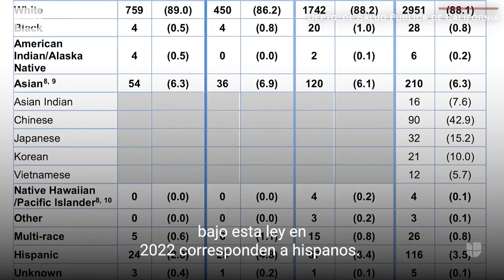José Lemus, el hondureño con cáncer terminal que logró asistencia para morir en California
La ley de Opción de Fin de Vida en California ayudó a morir a José Lemus, un hombre hondureño con un cáncer de próstata terminal. En 2022, menos del 3% de las personas que solicitaron ayuda a través de esta ley eran hispanos, según datos oficiales. Más noticias en Univision.

Maity Interiano